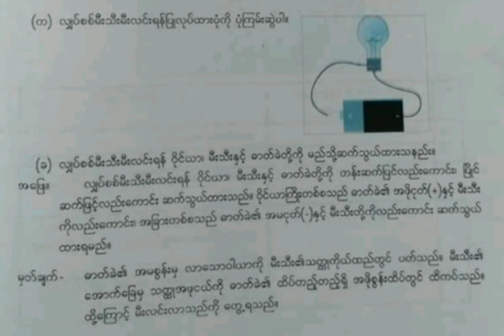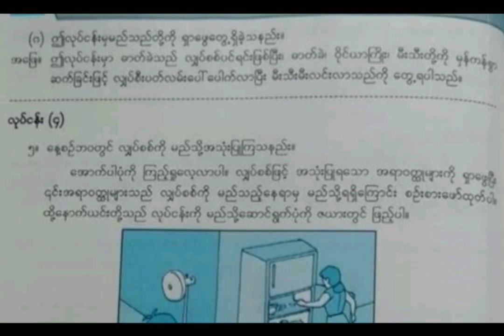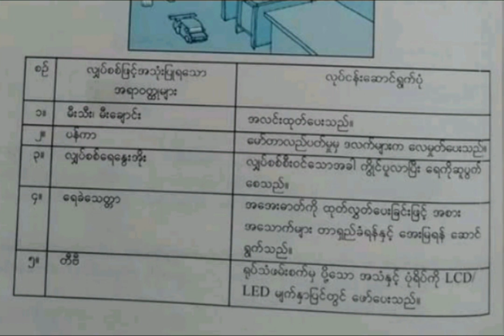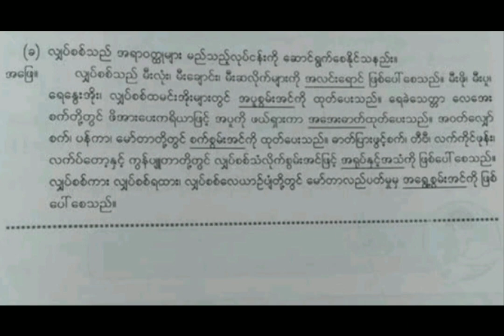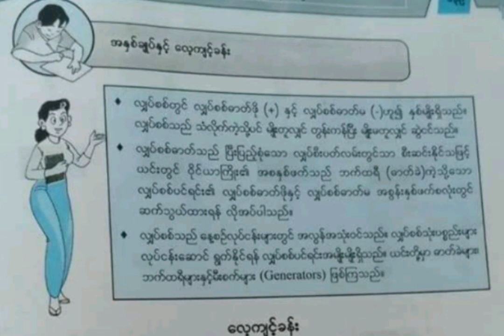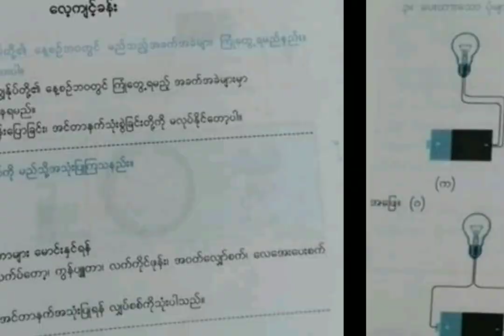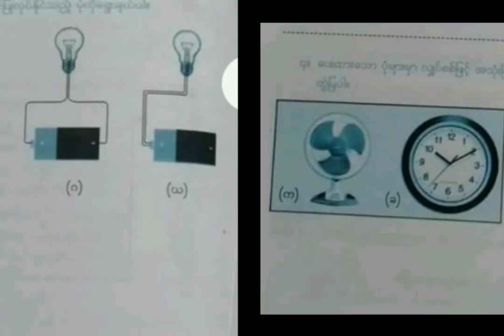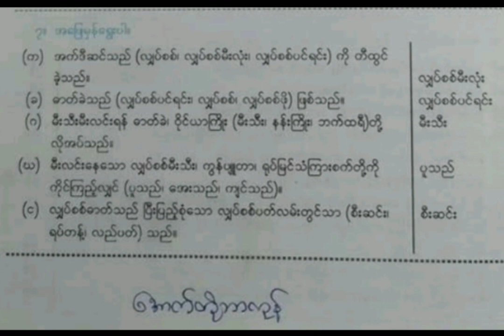Grade 4 Science, Unit 6, Day,14, Part 4, Topic (လျှပ်စစ်သဘာဝ)